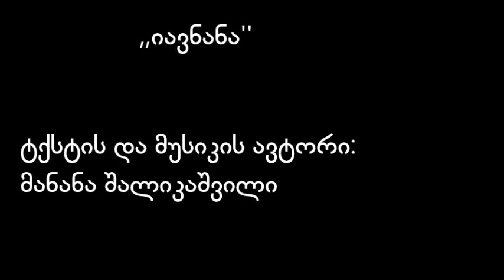მანანა შალიკაშვილი-„იავნანა“, Manana Shalikashvili-„Iavnana“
ტექსტისა და მუსიკის ავტორი: მანანა შალიკაშვილი